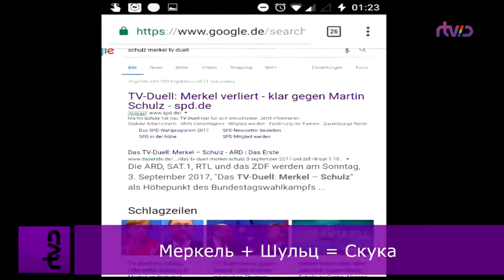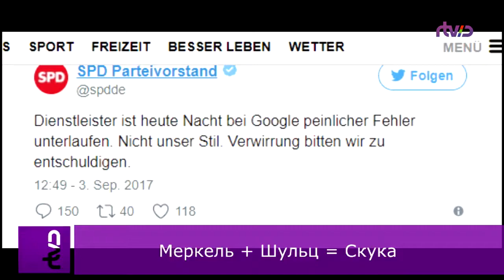Теледебаты: Меркель + Шульц = Скука